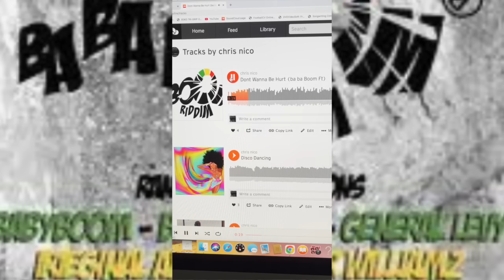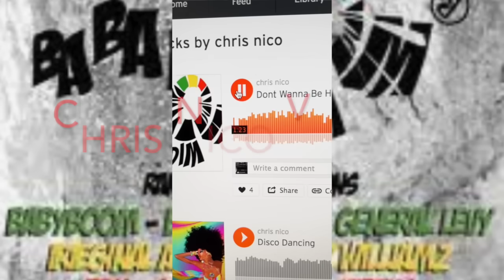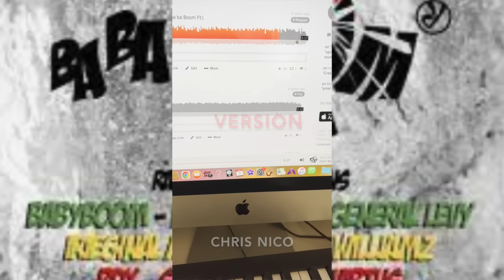Ba Ba Boom rythem 2012 nico version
Ba Ba Boom rythem 2012 version

Chris nico  version

Original home studio vocal mix original  with original own brass section wont hear this backing track anywhere eles